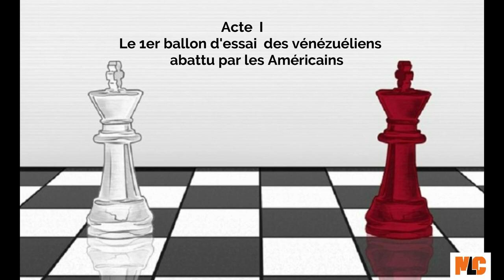Petrocaribe: Un démantèlement bien orchestre, ici et ailleurs. Acte I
Le Pétro Caribe: une bataille géopolitique et géostrategique où Haiti n'est qu'une simple victime